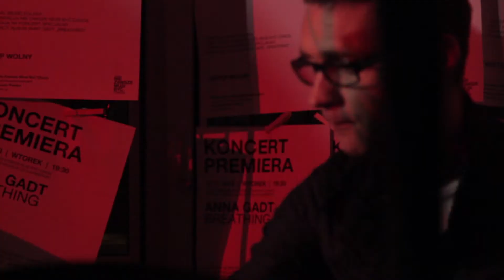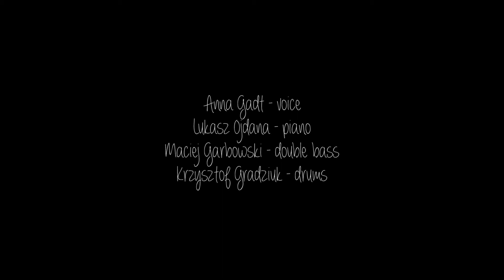Anna Gadt Quartet live INTRO BREATHING